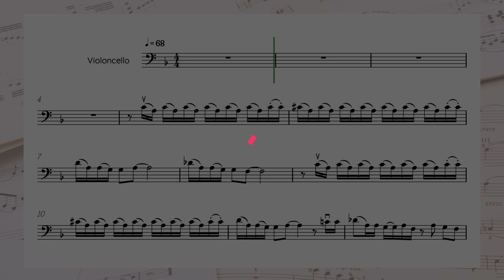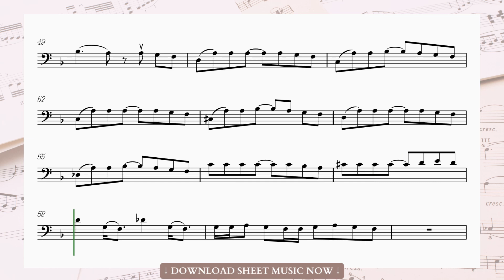🩸 CELLO • How to play Vampire • sheet music | Olivia Rodrigo 🩸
How to play Vampire • cello sheet music | Olivia Rodrigo